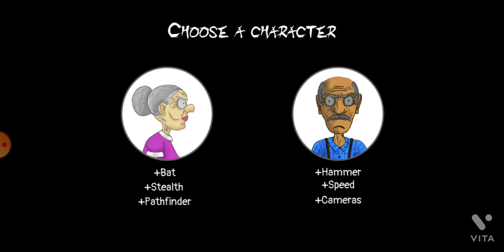i became granny horror time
10 liles target